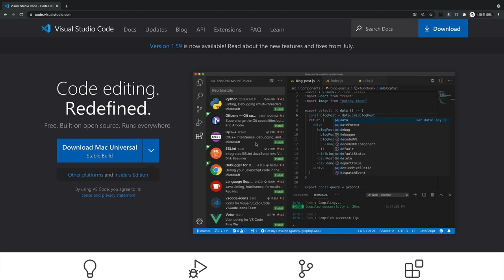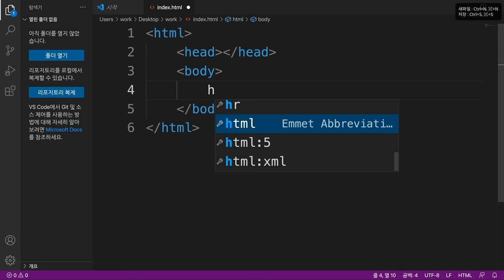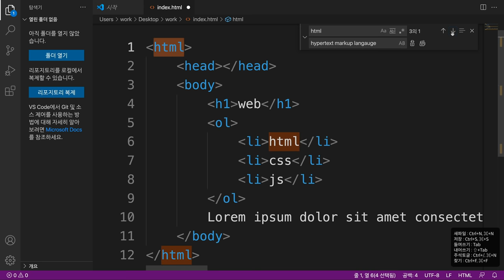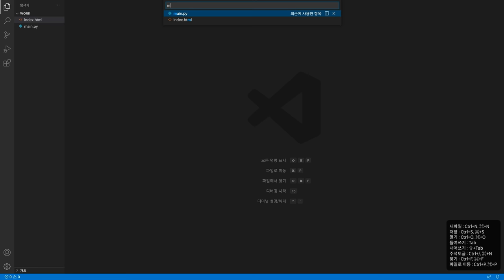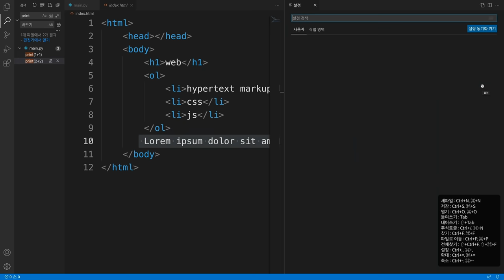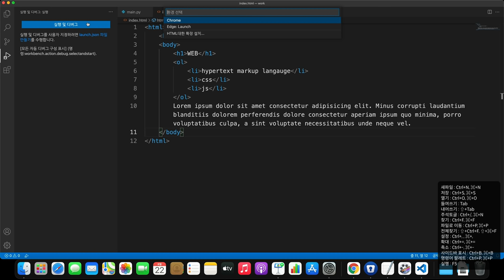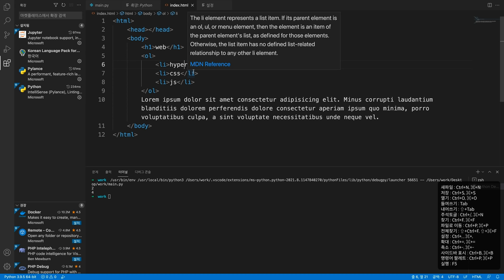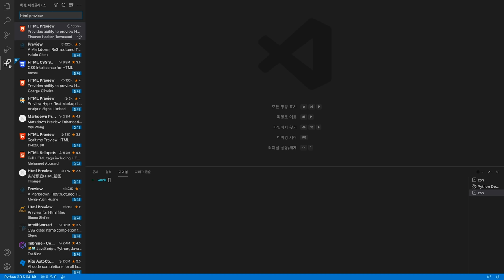Visual Studio Code 기본 사용법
강의를 할 때 메모장으로 실습을 합니다.
파일이 커지고 많아질수록 불편함이 고조됩니다.

불편함이 극에 달했을 때
스윽 코드 편집기를 선물로 알려주면
그렇게 행복해 할 수가 없습니다.

반면에
처음부터 코드 편집기로 실습을 하면
그냥 배울 것이 많은 어려운 도구일 뿐입니다.

아~
행복의 배후에는 불행이 있구나.
이런 생각이 들곤합니다.

제가 요즘 주로 학생들에게 선물하는 에디터에 대한 수업을 만들어봤습니다.

Microsoft Visual Studio Code 입니다.

이 수업은 아래의 내용을 다루고 있습니다.
00:00 수업소개
00:22 설치
00:42 언어설정
00:59 단독 파일 편집
02:40 언어지원
04:49 편집
07:58 프로젝트 폴더 관리
09:09 화면분할
10:03 파일찾기
11:40 내용으로 파일 찾기
12:30 설정
15:17 명령어 팔레트
17:17 실행
20:03 확장기능

이 도구와 관련된 여러가지 후속수업을 준비하고 있습니다.
아래 지식지도 서말을 통해서 접할 수 있습니다.